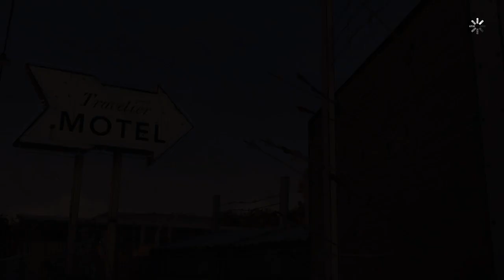The Walking Dead: Season 1_20210103215725